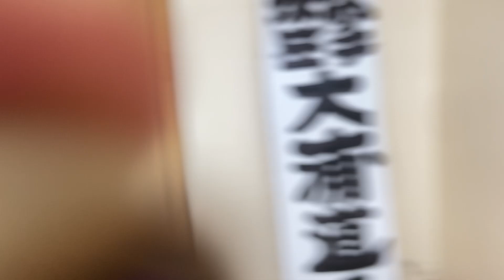トレーニング終了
つなぐみらい党

「怖くて怯えて、震えて涙を流す犬もいます」
一つでも多くの命を救うため、力を貸してください。

楽珍親子

警察２４時

確かなこと

ハタシアイ

チョモランマからハッピータイム

楽珍TVさんマジカッコイイ！らしいです。❤️笑

　《原詩：ある無名兵士の詩》

『大きなことを成し遂げるために
　力を与えて欲しいと神に求めたのに
　謙虚を学ぶようにと　弱さを授かった。

　偉大なことができるように健康を求めたのに
より良きことをするようにと　病気をたまわった

　幸せになろうと富を求めたのに
　賢明であるようにと　貧困を授かった

世の人々の賞賛を得ようとして成功を求めたのに
　得意にならないようにと　失敗を授かった

　人生を楽しもうとして　あらゆるものを求めたのに
　あらゆることを喜べるようにと　命を授かった

　求められたものはひとつとして与えられなかったが

　願いはすべて聞き届けられた
　神の意にそわぬものであるにもかかわらず
　心の中に言い表せない祈りはすべて叶えられた
　私はあらゆる人の中で　最も豊かに祝福されたのだ』